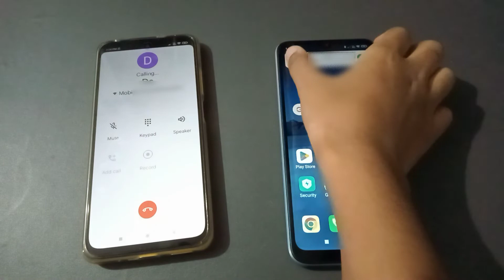redmi 9 prime incoming call first impression